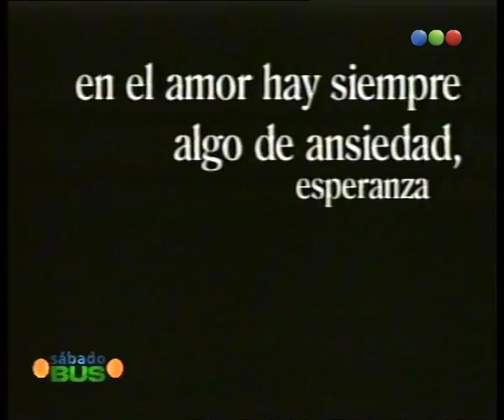Trailer de "Un amor de Borges" - Sábado Bus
Tr traemos el Trailer de "Un amor de Borges", la película donde el actor Jean Pierre Noher interreta al escritos Jorge Luis Borges.